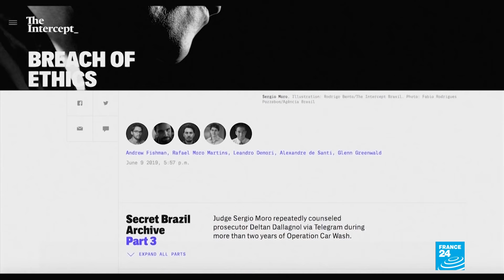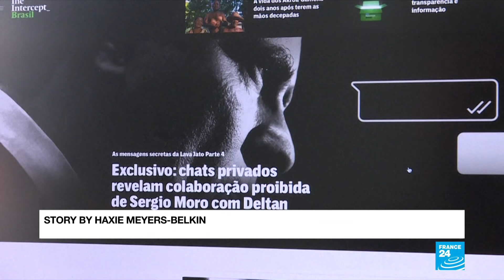Brazil’s top court to review Lula case as leaks cast doubt on judge’s integrity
Brazil’s Supreme Court said Monday it would re-examine an appeal by jailed former president Luis Inacio Lula da Silva in the wake of allegations that a prominent judge collaborated with prosecutors to convict the popular former leftist politician.